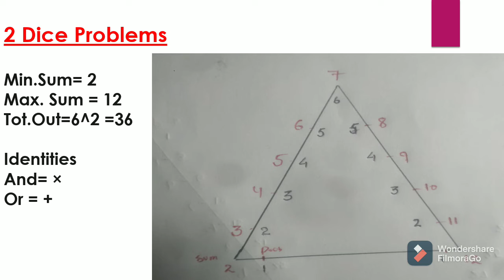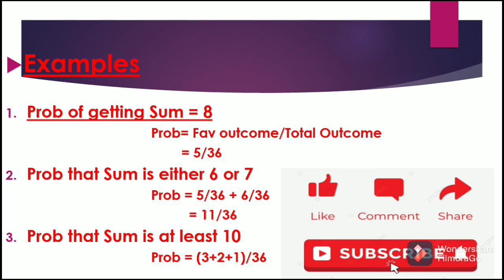Probability Short Tricks (part-2) For SSC JKSSB and GATE Aptitude and other competitive exams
Short Tricks related to multiple dice problems

Go through playlist for previous Vedios to augment your concepts.